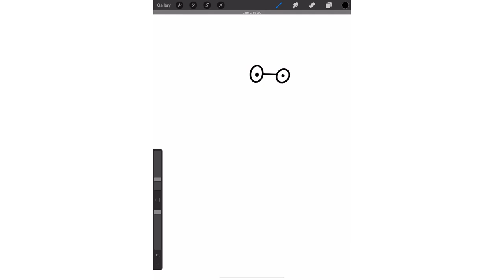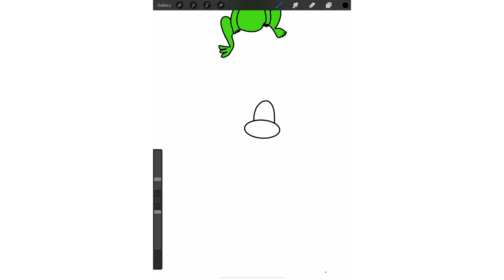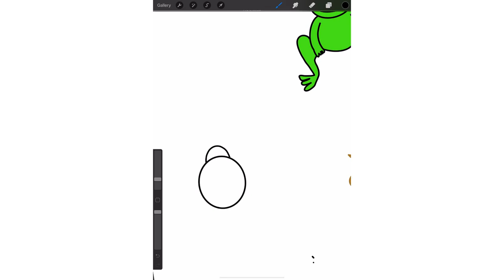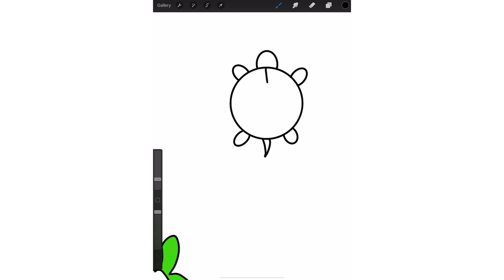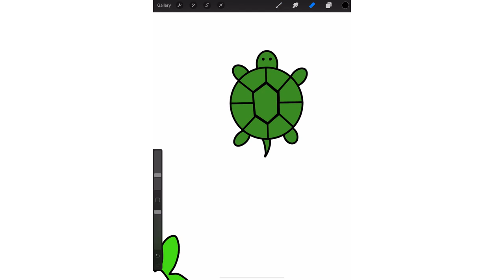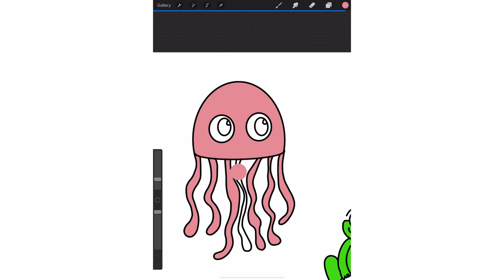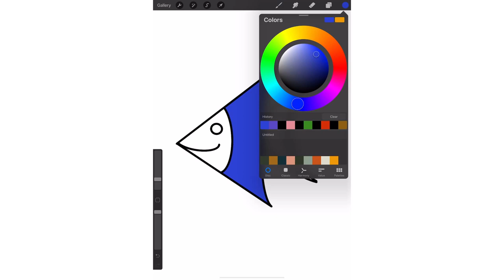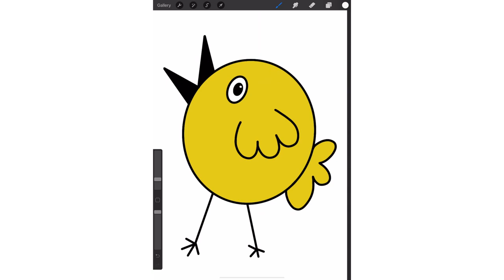Easy DIY Paint, Kids Can Draw From Simple Shape Step By Step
KIDS ACTIVITY

and tik-tok: babyworldinsta_sam